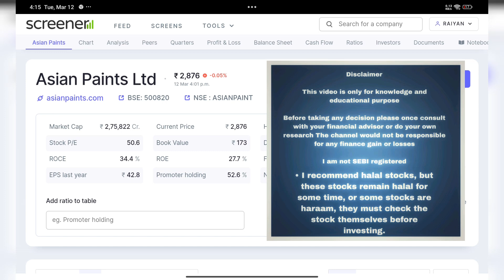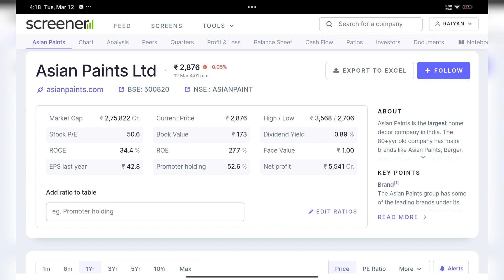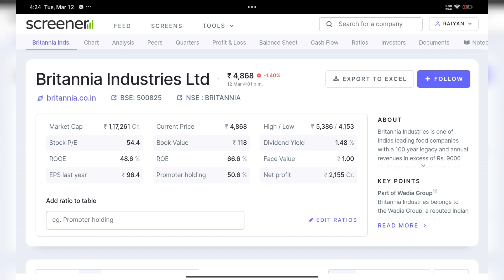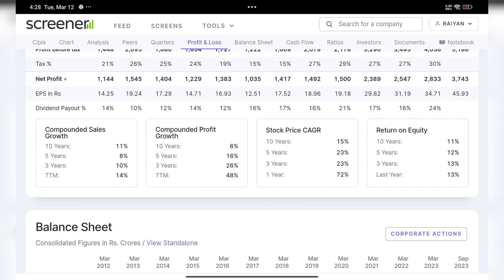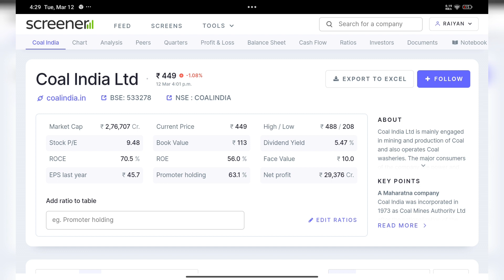nifty 50 halal stock | top 5 halal stock | top 5 nifty 50 halal stocks